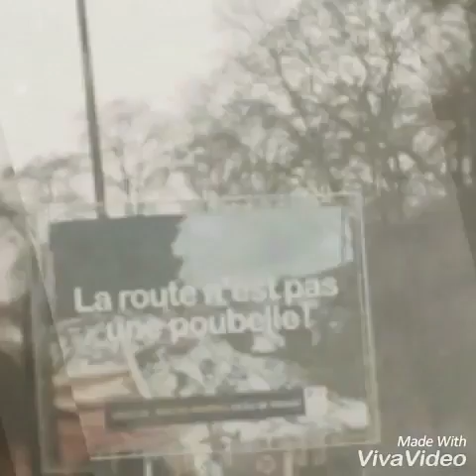VLOG : AQUARIUM DE PARIS ✌️️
J'ai adorer cet sorti A l'aquarium de Paris 💖
Réseau sociaux :
Musically : naokern
Snap : missnaossa